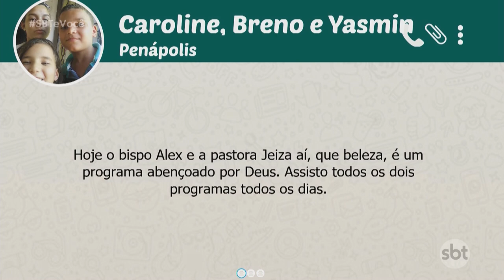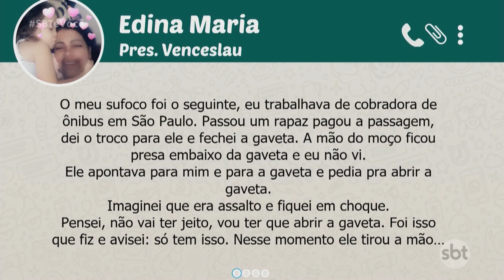SBT e Você - (21-09-2020)